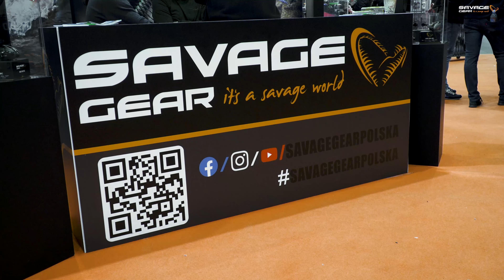Nowości 2023 - odkrywamy 🃏 i pokazujemy nasze "perełki" // Savage Gear Polska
🎣💥 Zapraszamy na szybki i krótki przegląd 🔝🆕 nowości 𝐒𝐚𝐯𝐚𝐠𝐞 𝑮𝒆𝒂𝒓 na sezon 2023 👍😍